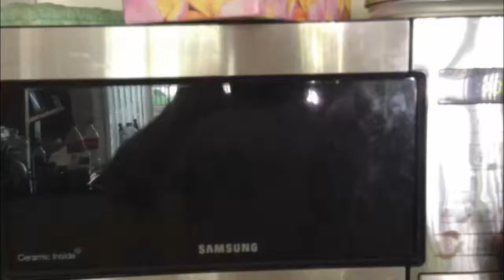Why you don't put an egg in a microwave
I cooked 2 eggs in a pot on the stove but the first one I cracked was runny and thought I would stick it in for 30 seconds to harden it up. It went bang at the 18 second mark and this is what was left.